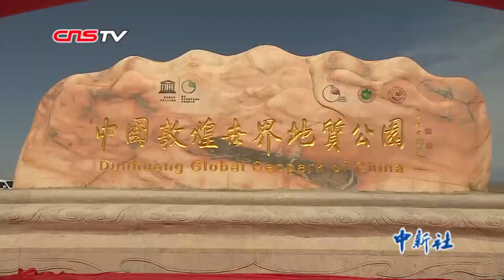中国敦煌世界地质公园揭碑 70余处遗迹享“保护优先”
中国敦煌世界地质公园日前在当地雅丹景区揭碑，这是保护敦煌地质遗迹、合理开发旅游资源的一个新的里程碑，将为敦煌旅游增添深厚的地质学内涵，对保护遗迹资源、弘扬敦煌文化、推动敦煌旅游开发的可持续发展具有十分重要的意义。